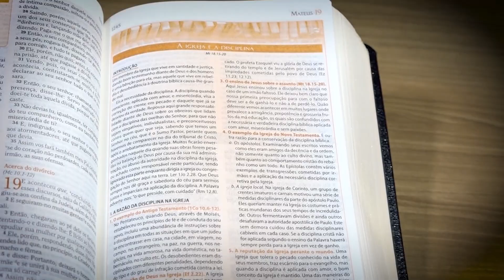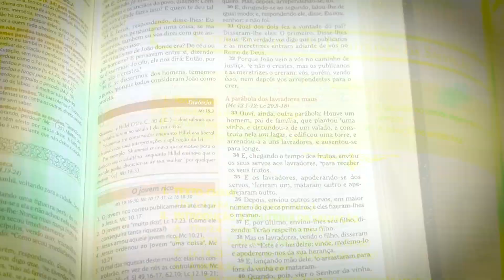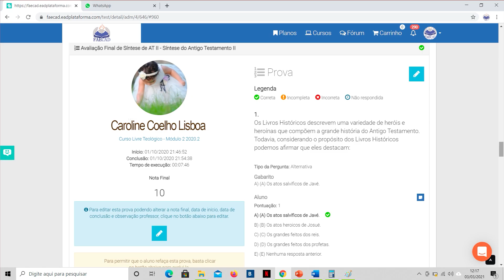Pr. Loren Triplet - Ex-Diretor Executivo de Missões nos EUA - Na História 48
Programa com reportagens, entrevistas e eventos históricos do pentecostalismo e do evangelicalismo brasileiros e mundiais. Apresentado pelo pastor e jornalista Edilberto Silva.

Confira, nesta edição, o pastor Loren Triplet , Ex-Diretor Executivo de Missões Mundiais das Assembleias de Deus nos EUA (In memoriam), tendo como intérprete o pastor Mark Lemos, diretor do IBAD de Pindamonhangaba (SP), durante o 2º Congresso Mundial das Assembleias de Deus, realizado nos dias de 25 a 28 de setembro de 1997, no Ginásio do Ibirapuera em São Paulo, SP - Tema: .